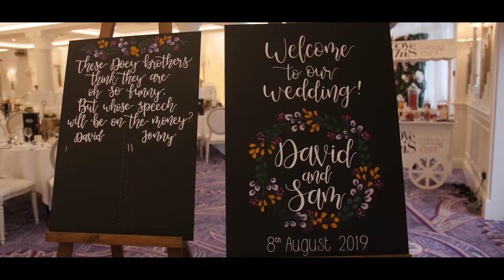QML Showreel 2020